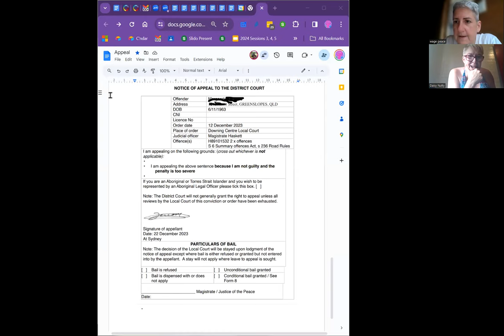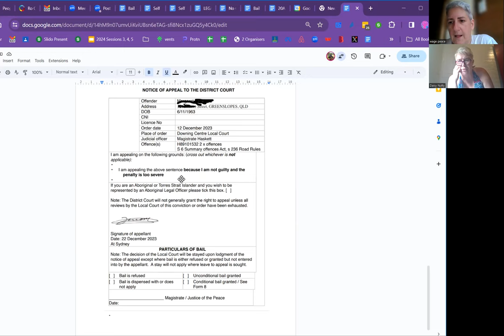This Is NOT Legal Advice: Ep.1 Appeal Your Sentence!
Daisy and Margie and friends discuss without giving ANY LEGAL ADVICE how to manage the legal system as a punter activist going through your life trying to make a difference during this time of terrible turmoil.

THIS IS NOT LEGAL ADVICE We recognise the sovereignty of the First Nations peoples of this land.

In this episode they explore why it might be good to appeal a sentence. And how you can do that. Please note
THIS IS NOT LEGAL ADVICE:  WE ARE NOT LAWYERS. Just sharing our experiences in so called modern Australia.